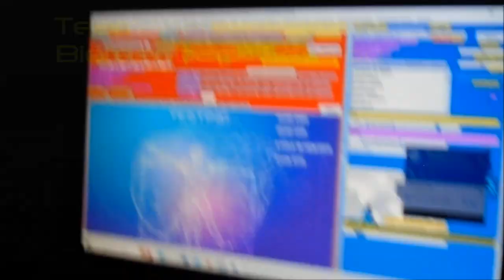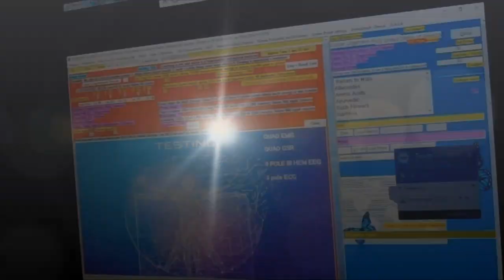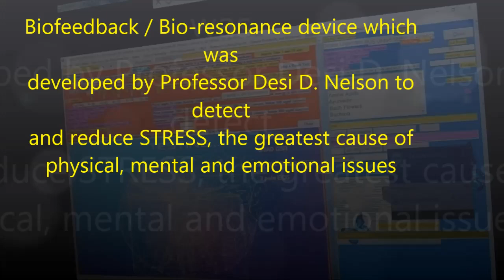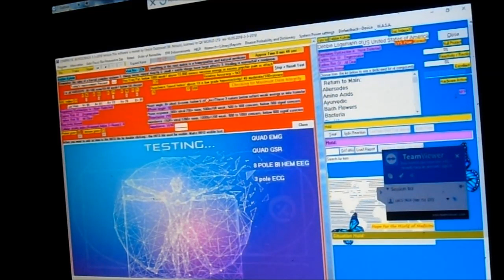Remote Quantum Biofeedback support 707 443 8347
Tech support and biofeedback therapy. bastech72588 @ gmail We also buy used equipment working or not.